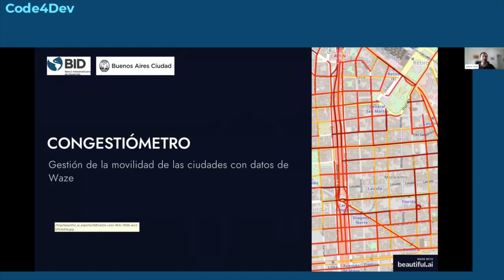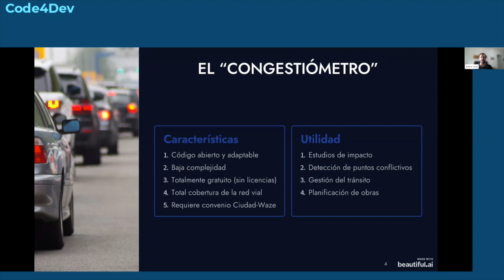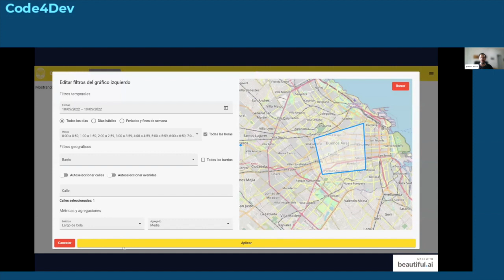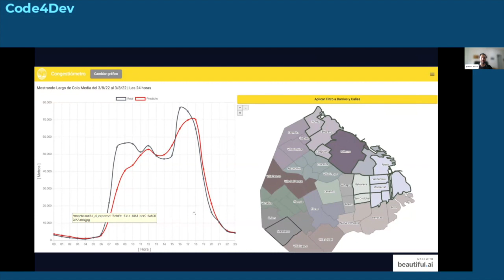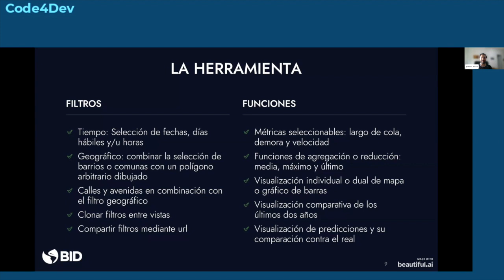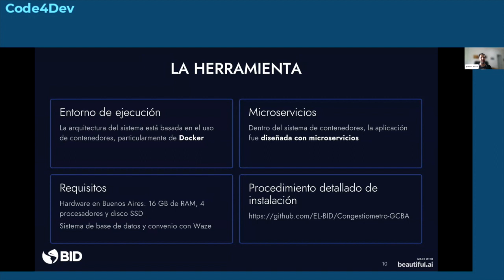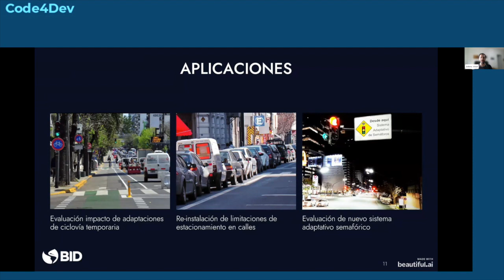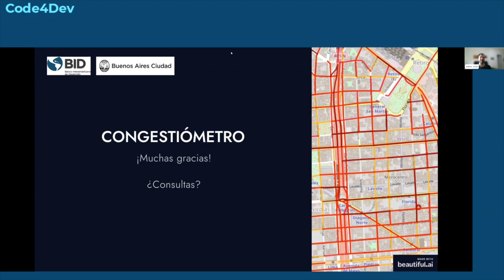Code4Dev: Conozca Congestiómetro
En ese video vamos a conocer la Congestiómetro, herramienta enfocada en mejorar la gestión de la movilidad de las ciudades, tomando como punto de partida la experiencia de Ciudad de Buenos Aires en base a datos masivos de Waze